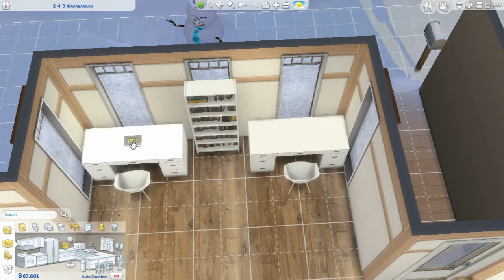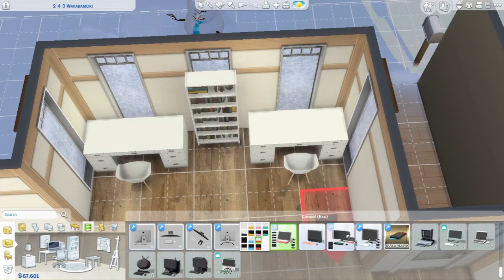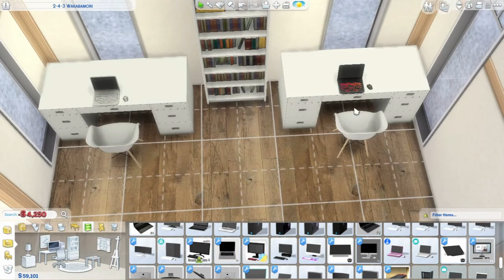Sims4 Let’s Play: Kyla & Miranda ep. 1 👩🏽‍🤝‍👩🏾